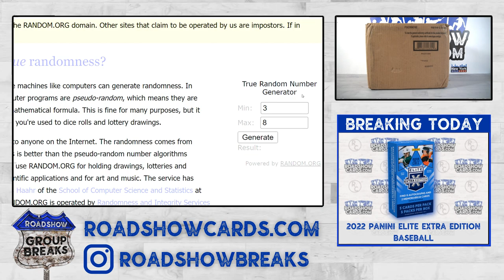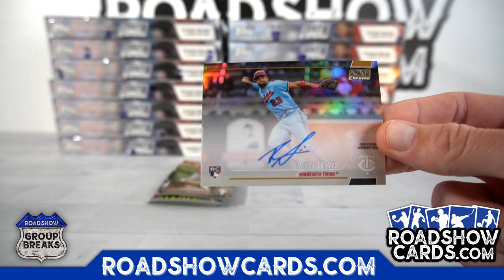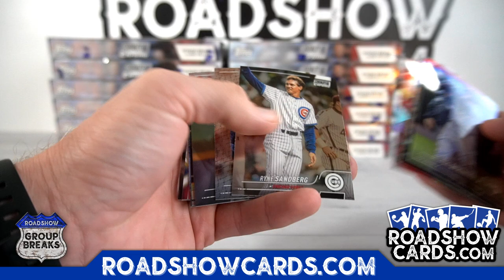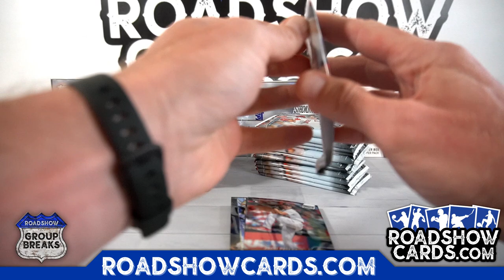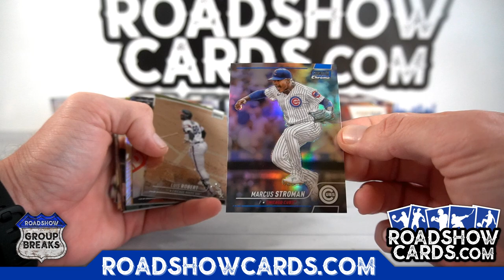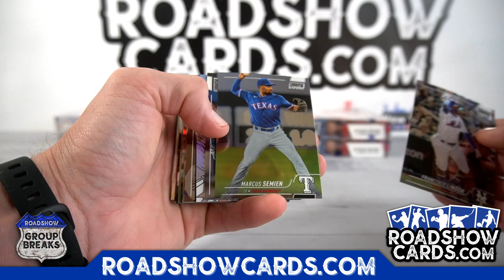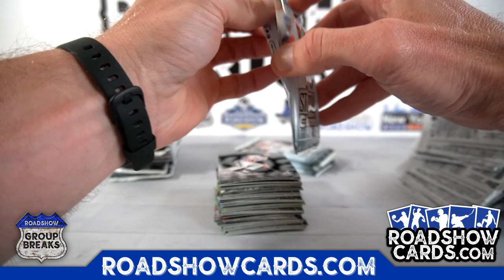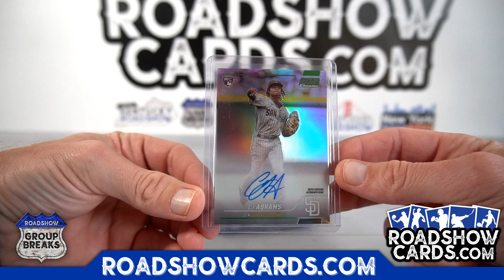2022 Topps Stadium Club Chrome Baseball - 16 Box Case Break #1